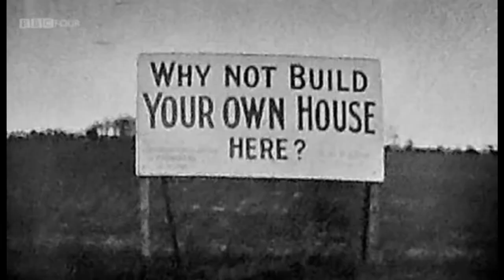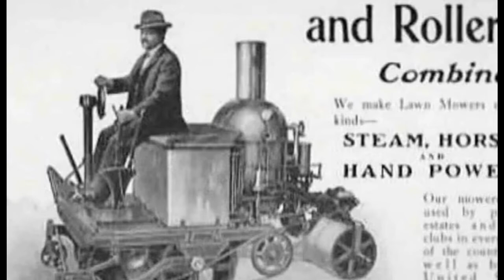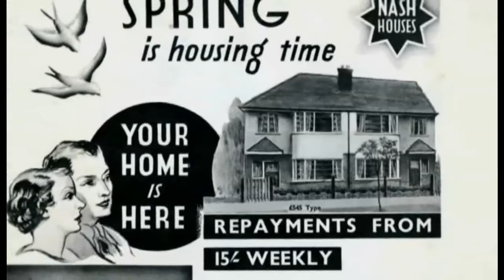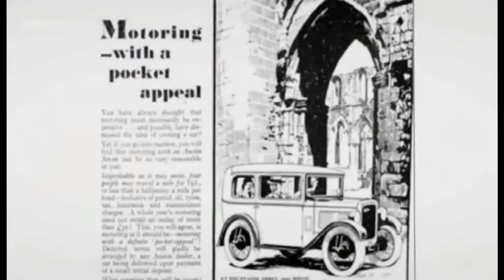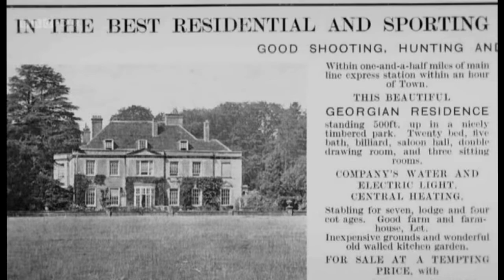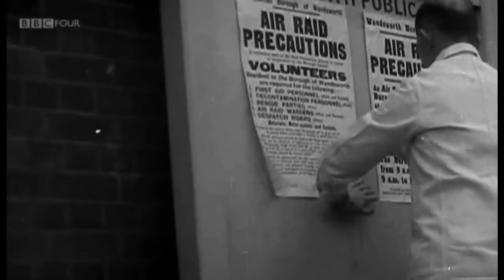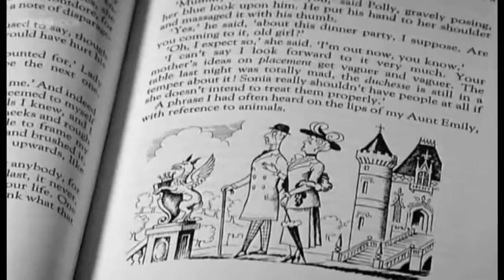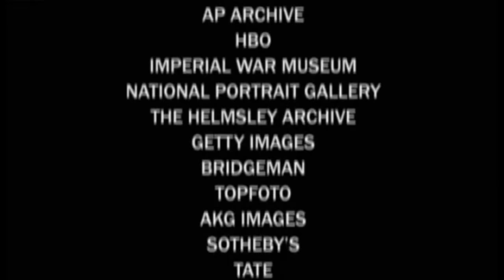Heritage The Battle For Britain's Past - Episode 2 - BBC Documentary